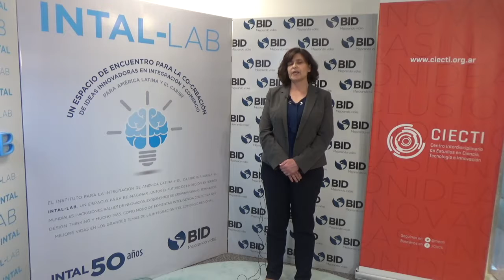Minientrevistas CIECTI: Hebe Dionisi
En el marco del último Seminario Internacional CIECTI 2018: “Bioeconomía y desarrollo: oportunidades a través de la cooperación entre los países nórdicos y el Cono Sur”, realizado el 18 y 19 de octubre de 2018 en Buenos Aires, hemos dialogado con referentes internacionales de la bioeconomía. Aquí compartimos las palabras de Hebe Dionisi (CENPAT/CESIMAR-CONICET, Argentina).

Hebe Dionisi es doctora en Ciencias Biológicas por la Escuela de Bioeconomía y Farmacia, Universidad Nacional de Rosario y Licenciada en Ciencias Biológicas por la Universidad de Mar del Plata. Es investigadora del CENPAT-CONICET y ha publicado numerosos artículos y capítulos de libros sobre microbiología ambiental, comunidades microbianas de los hábitats marinos de la Patagonia, entre otros.